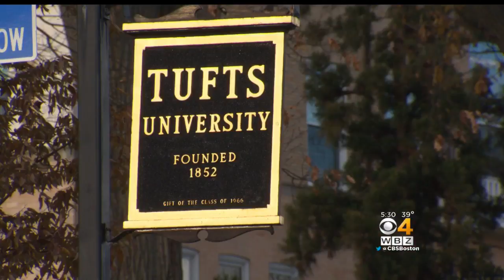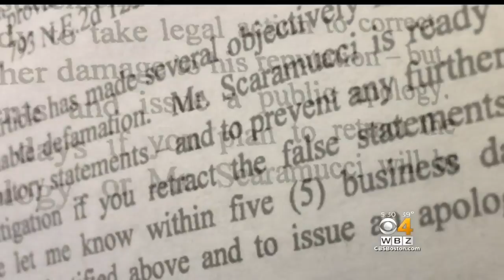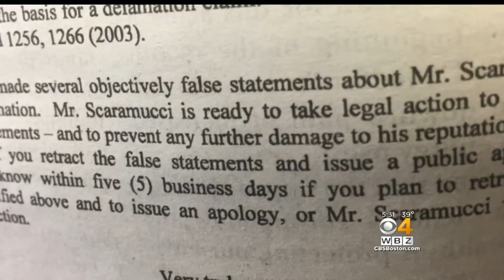Scaramucci Threatens To Sue Tufts Student Newspaper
Tufts University has postponed a scheduled event with Anthony Scaramucci after he threatened to sue the school's student newspaper.